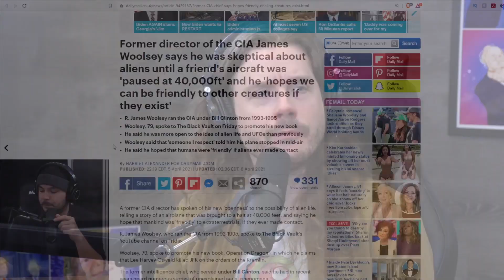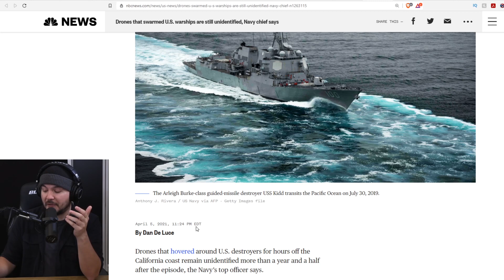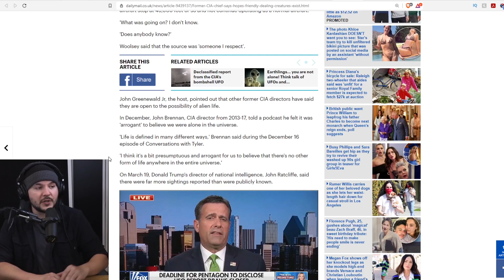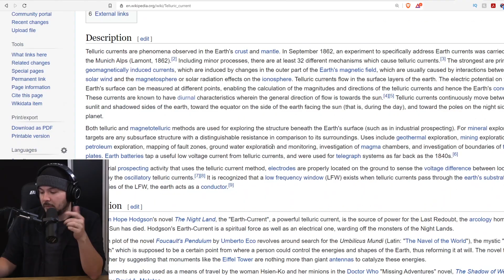Former CIA Director Now Thinks Aliens Might Be REAL, NAVY Issues Statement On Creepy UFO Incident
Tim, Ian, and Lydia host Ron Paul libertarian commentator Josie aka The Red-Headed Libertarian to discuss a recent bizarre incident witnessed by a former CIA director.

Guest: Josie (The Red-Headed Libertarian)
@TheTRHL (Twitter)